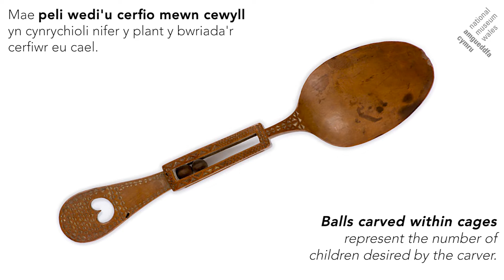Ystyr Llwyau Caru Cymraeg | The Meaning of Welsh Lovespoons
Beth ydi hanes creu llwyau caru yng Nghymru?
Mae'r traddodiad o wneud llwyau caru'n deillio o gyfnod pan ddefnyddiai'r Cymry cyffredin lestri pren i fwyta. Er, mae cyflwyno llwy wedi'i cherfio'n gain yn rhodd i anwylyd wedi bod yn arfer poblogaidd yng Nghymru ers oes. Darllenwch yn erthygl am fwy o wybodaeth:

What is the history of creating lovespoons in Wales?
Although the exact origins of lovespoon-making in Wales are unclear, we know that such spoons would have been shaped with great care and devotion by their carvers. Lovespoons were given as a token of love and affection and each spoon was unique.